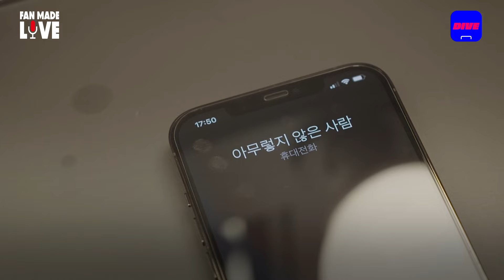연결이 되지 않아 삐소리 후 슬픔에 잠길 예정이오니..💬 | 카더가든(Car, the garden) - 아무렇지 않은 사람 | [Fan-made LIVE]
팬들이 만드는 Well-made 랜선 라이브
Fan-made LIVE 시즌 3의 두 번째 무대!

"아무렇지 않은 사람이 될게요"
가슴 뚫린 듯 아픈 이별을 겪은 모두에게
카더가든이 전하는 이별을 맞는 방법💧
'아무렇지 않은 사람' 라이브 무대를 지금 공개합니다!

🎧카더가든 - 아무렇지 않은 사람 [Fan-made LIVE] DIVE 앱으로 확인하기
👆 댓글 이벤트 당첨자도 위 링크 하단에서 확인!!

카더가든의 Fan-made LIVE는 아직 끝나지 않았다▶
- Home Sweet Home / 02. 18(목)
- Fan-made TALK / 02. 18(목)
DIVE 앱과 DIVE 유튜브 채널에서 만나요!